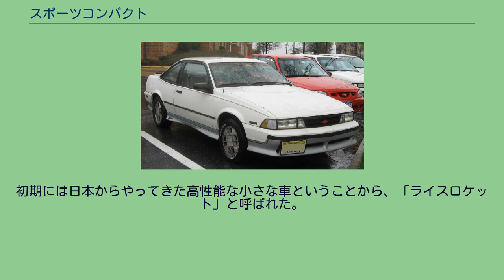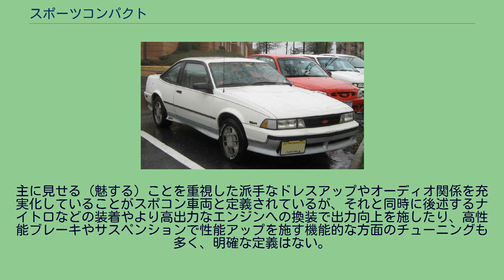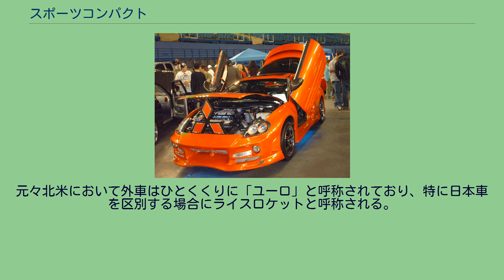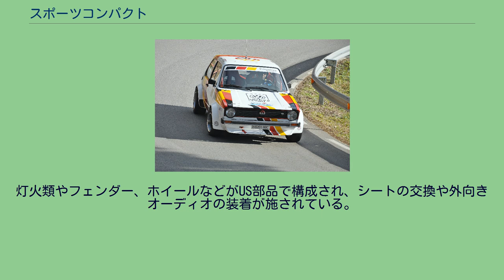スポーツコンパクト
シボレー・キャバリエZ24（1988年 - 1994年） ダッジ・ネオンSRT-4（2003年 - 2005年） ヒュンダイ・ヴェロスターN（2019年 - 現在） スポーツコンパクト（Sport compact）は、手頃な価格のコンパクトカーやサブコンパクトカーを高性能化した（動力や足回りの能力を高めた）ものを指すアメリカの自動車分類である。
正確な定義はなく、マーケティングのために様々なモデルに対して使われている。
スポーツコンパクトとして販売されるようになったのは1980年代半ばで、アメリカ製クーペのオプションパッケージに使用されていた。
その後、スポーツカー単体や欧州・アジアからの輸入車にも使用されるようになった。
ベースモデルにハッチバックタイプが多いことから、欧州ではホットハッチと呼ばれているが、スポーツコンパクトの車体形状はハッチバックだけに限らない。
一方、日本国内においては、主にアメリカ西海岸における小型乗用車を使ったカスタム手法を日本に持ち込んだ物で、アメリカで販売される日本メーカーなどの「スポーティーカー」や、若者が手に入れられる安価な小型車（コンパクトカー）を日本やアメリカのパーツで高性能に仕上げた「チューニングカー」を指す。
ホンダをはじめとした日本車が中心。
これらは「スポコン」と略される事が多い。
スポーツコンパクトは、「ファミリーカー、遊び道具、日常の運転手という複数の役割を果たす」ものでなければならない。
多くのスポーツコンパクトは、クーペ、セダン、またはハッチバックの車体形状を持ち、大量生産のプラットフォームで作られている。
また、前輪駆動または全輪駆動、4気筒のガソリンエンジン、扱いやすさ（ハンドリング）を重視したサスペンション、空力特性を向上させるための車体構造、大径ホイールの装着などが共通の特徴として挙げられる（ただし、必須ではない）。
「Econosport」は、小型低価格車のスポーツ版という意味で、まれに使われる用語である。
スバル・インプレッサWRX STI（2004年 - 2007年） 初期のスポーツコンパクトとしては、1968年に発売されたフォード・カプリがある。
これは、第2世代のフォード・コルティナ・セダンのプラットフォームを利用して作られた欧州製のクーペである。
アメリカで作られた初期のスポーツ・コンパクト・モデルは、例えば1986年のシボレー・キャバリエZ24、1986年のフォード・EXPスポーツ・クーペ、1988年のプリムス・サンダンスのように、1980年代に大量生産されたコンパクトカー・クーペの高性能またはスポーツ・パッケージで構成されていた。
このようなモデルは、中程度の売上しか得られなかった。
1990年代半ばになると、スポーツ・コンパクト・モデルはさらに注目を集め、1993年のフォード・プローブ（マツダ・MX-6プラットフォームをベースとする）や、1995年のシボレー・キャバリエ/ポンティアック・サンファイアのバッジエンジニアリングによる双子モデルなどで、かなりの数が販売された。
2000年代のスポーツコンパクトには、2001年から2003年のフォード・ZX2、2004年から2007年のサターン・アイオン・レッドライン、2005年から2010年のシボレー・コバルトSS、2003年から2005年のダッジ・ネオンSRT-4などがある。
欧州のホットハッチは、北米市場では「スポーツコンパクト」カーとみなされている。
例えば、1976年から現在までのフォルクスワーゲン・ゴルフGTIや、2000年から現在までのミニ・クーパーなどが挙げられる。
同様に、日本のホットハッチやスポーツクーペの多くは、北米で販売される場合、「スポーツコンパクトカー」に分類される。
例えば、1984年から現在のホンダ・シビックSi、2007年から2013年のマツダ・マツダスピードアクセラ、2012年から現在のトヨタ・86/スバル・BRZなどが挙げられる。
競技中のフォルクスワーゲン・ゴルフI スポーツコンパクトカーは、比較的軽量であることから、モータースポーツの競技によく用いられる。
オートクロス、ラリー、ラリークロス、ツーリングカーレース、ドリフト、ドラッグレースなど、さまざまな種類のモータースポーツに参戦している。
2005年から2012年まで、インターナショナル・スポーツ・コンパクト・オート・レーシング・シリーズは、スポーツ・コンパクトを対象としたアメリカのストックカー・レーシング・シリーズで、主に舗装された...